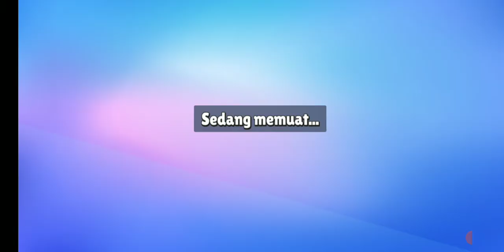Stumble Guys Dapat Skin Tengkorak Merah 💀📍